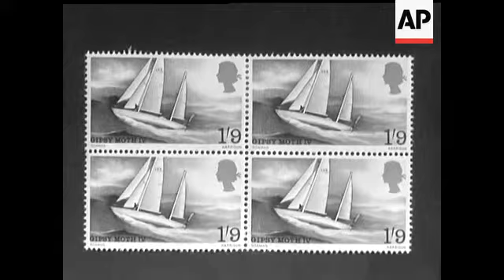SIR FRANCIS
(10 Jul 1967) Sir Francis Chichester receives the Accolade of Knighthood from the Queen at a ceremony at Greenwich, recalling another ceremony, nearly four hundred years ago, at Deptford, when Sir Francis Drake was knighted. Today, at Madame Tussaud's, Drake and Chichester stand together. Also on the same theme, at Brixham in Devon, a replica of Drake's flagship, the Golden Hind, has been bought by a group of American businessmen.